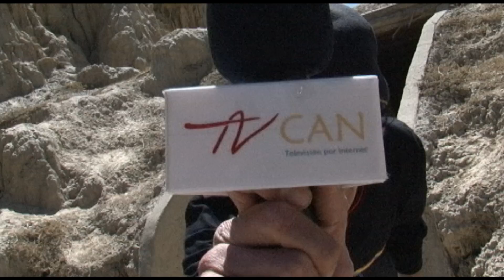Cronica de viajeros, La Paz - Bolivia